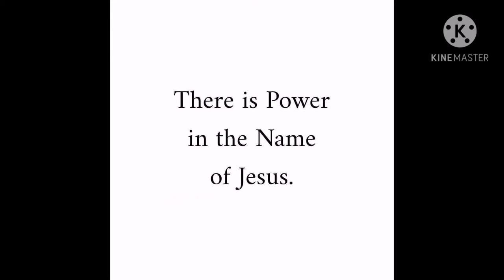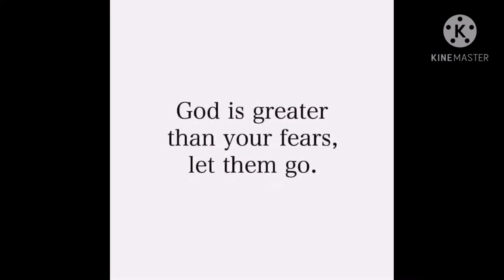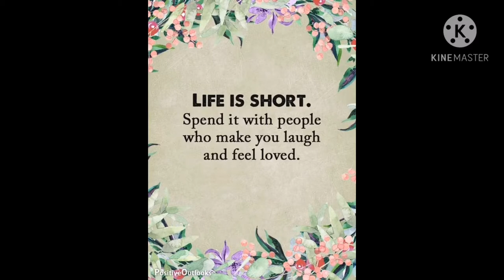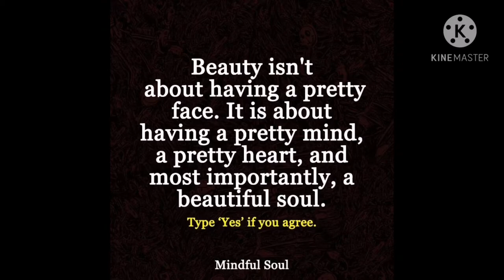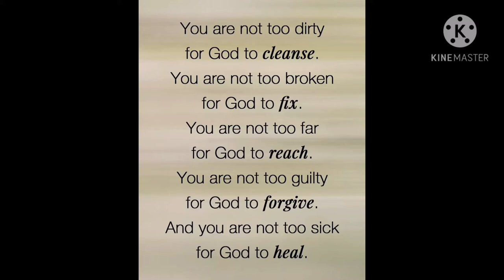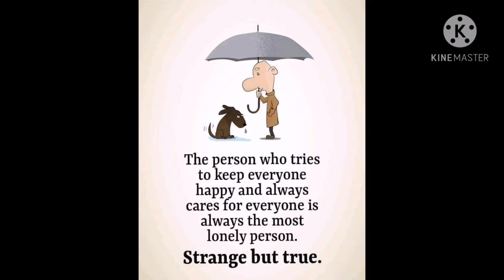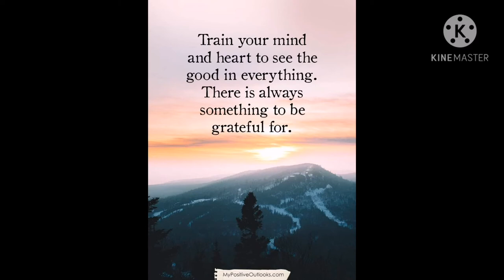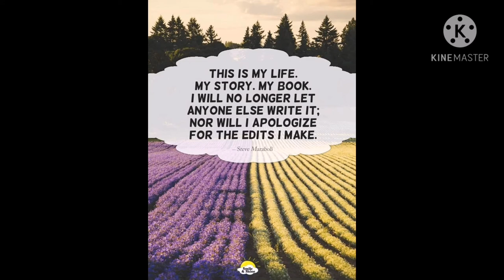Walking with lucas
buhay ofw kahit pagoda na go padin.